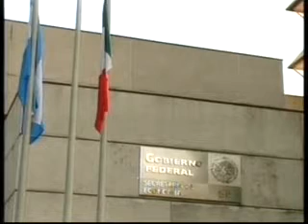18 Septiembre 2013 Débora Giorgi - Mexico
Débora Giorgi - Mexico
18 Septiembre 2013
Editó : Jeremias